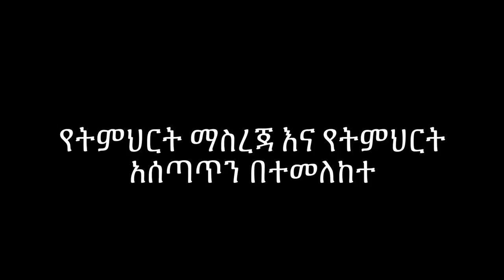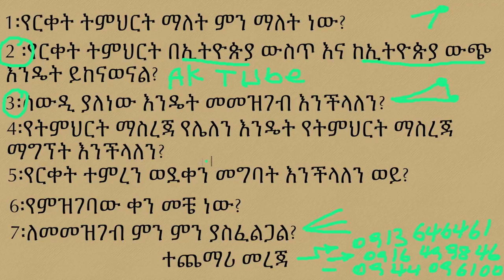Mandela Distance Education.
Distance education in Ethiopia.